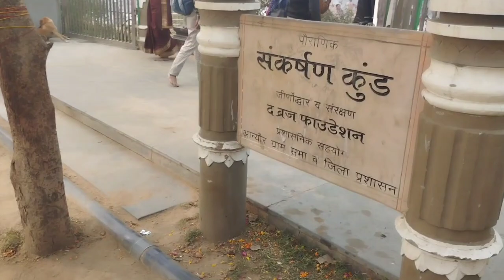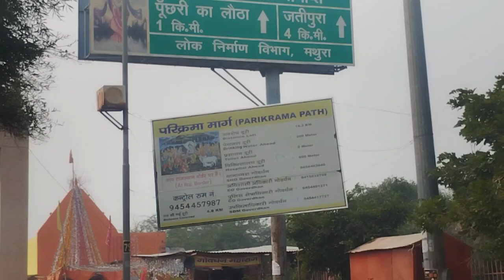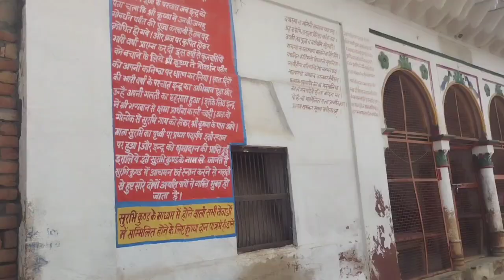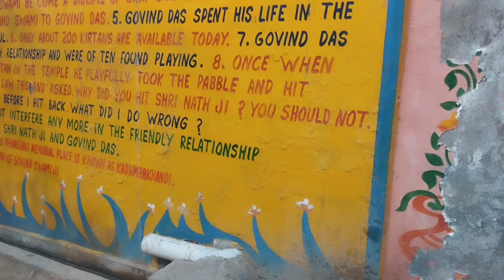Govardhan Parikrama Marg | 21Km की सम्पूर्ण पैदल परिक्रमा | Full Information Govardhan Parikrama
hello friends in this video I am talking to you about Govardhan Parikrama. Daan Ghati Mandir, Sankarshan Kund, Shri Nath Ji Temple, Govardhan Parvat etc.